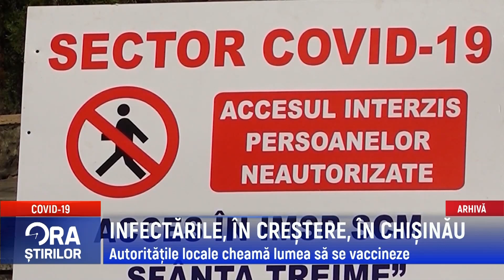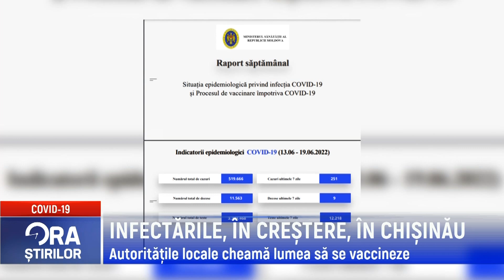INFECTĂRILE ÎN CREȘTERE, ÎN CHIȘINĂU